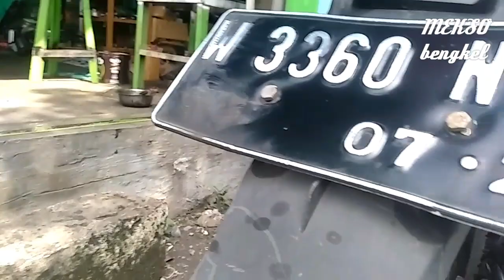Cara mudah ganti kanfas rem cakram belakang tanpa membuka roda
Semoga bermanfaat